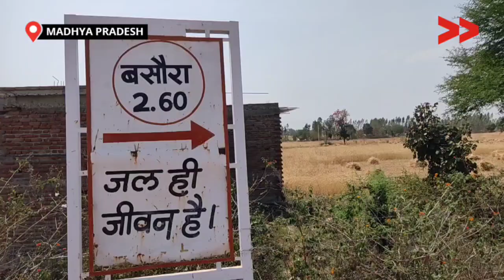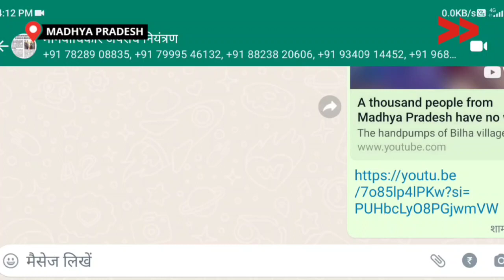IMPACT | ग्रामीणों के लिए उपलब्ध हुई पेयजल की सुविधा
पन्ना जिले के गुनौर विकासखंड में ग्राम पंचायत बसोरा है जिसकी आबादी 1200 है। इस ग्राम में पेयजल की सुविधा उपलब्ध नही था। लोग पानी के लिए अन्य गांवों में जाते थे जिससे उनका काफी समय बर्बाद होता था। लोग पानी के लिए सुबह से शाम तक भटकते रहते थे।

समुदाय के इस समस्या पर कम्युनिटी कंटेंट क्रिएटर लखु प्रसाद ने वीडियो रिपोर्ट कर बदलाव लाया है।

This story is by Lakhu Prasad, a Community, Content Creator from Panna, Madhya Pradesh.